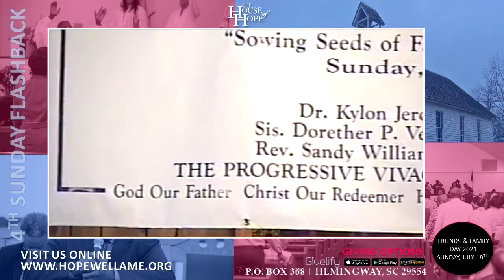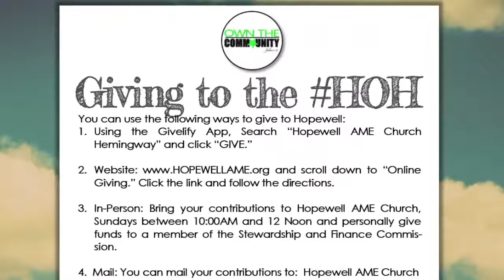4th Sunday Flashback, July 2006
The House of Hope, Hopewell AME Church
Friends and Family Day, 2006
Dr. Kylon J. Middleton, Pastor
Dr. John H. Gillison, Preacher (Deceased)

**Remember Friends and Family Day is Sunday, July 18, 2021**